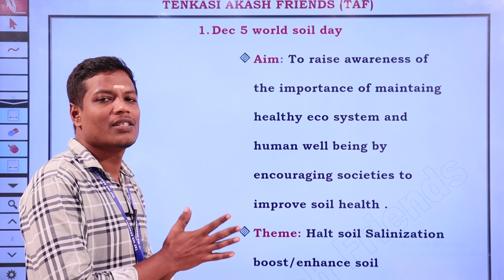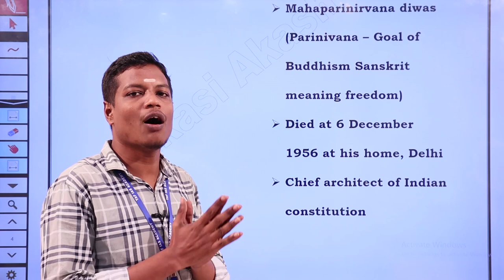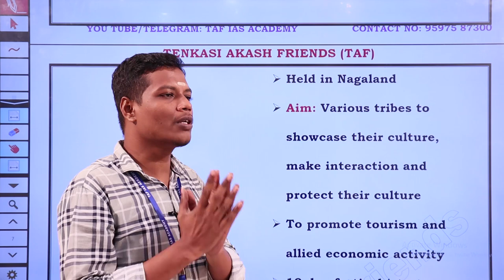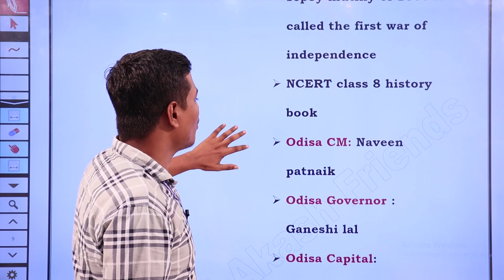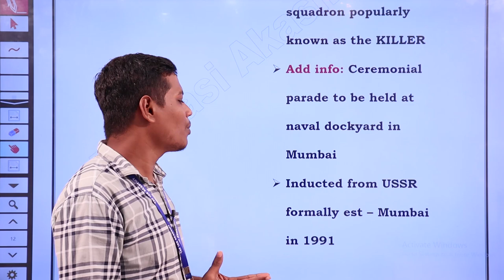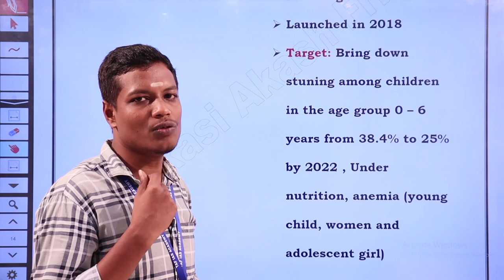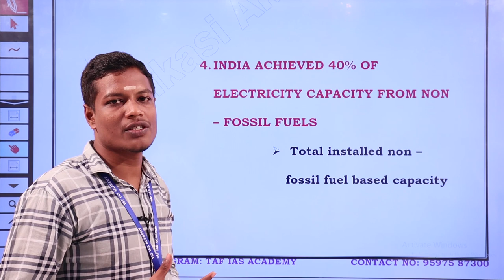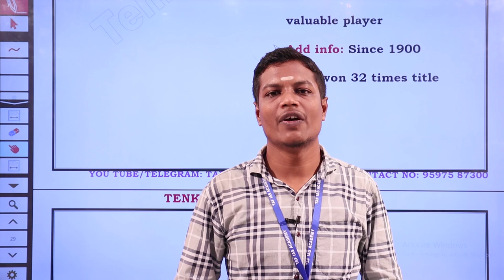TAF ENGLISH DAILY CURRENT AFFAIRS | DEC 05 & 06| DECEMBER MONTH |TNPSC -BANK-RAILWAY